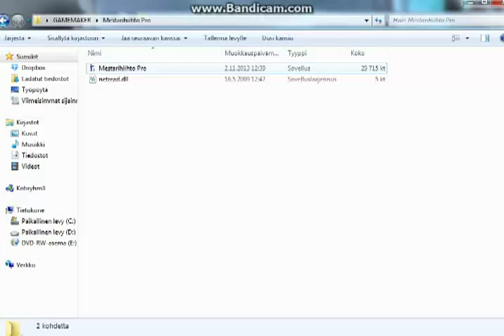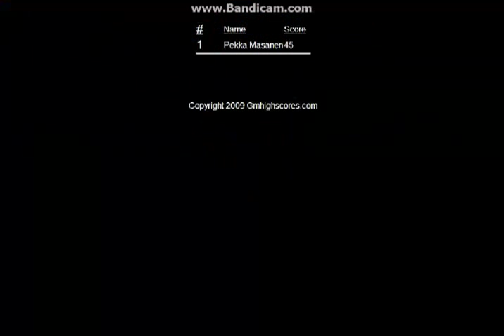Mestarihiihto Pro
Peli julkaistiin gamemaker.fi sivustolla ensiksi. Linkki